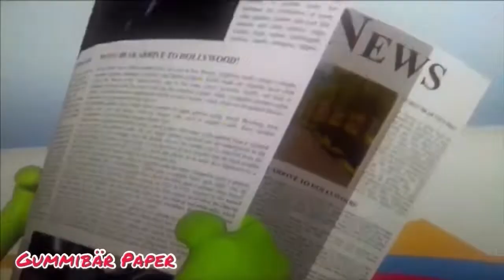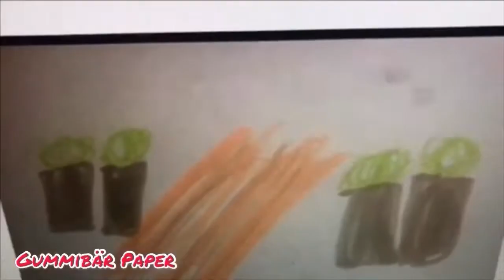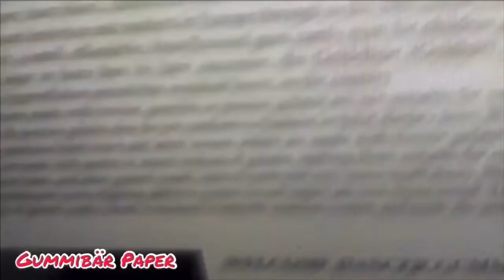The Gummy Bear Long English Lil Uzi Vert Sings Gummy Bear 🇺🇸 (Uberduck.ai) Paper Mode